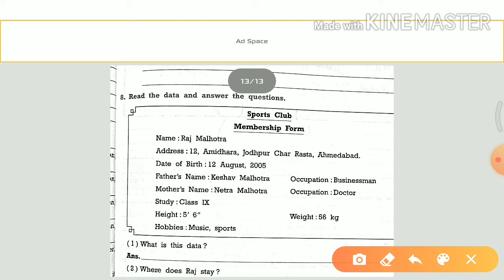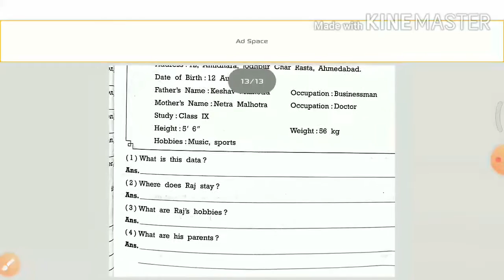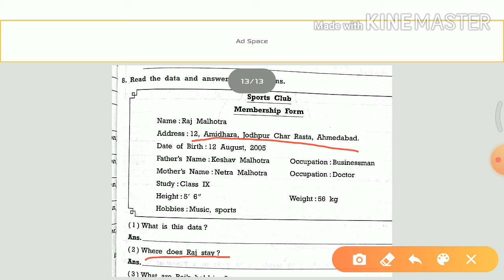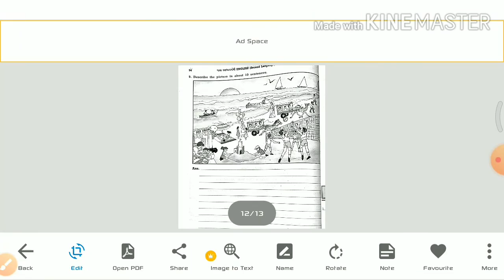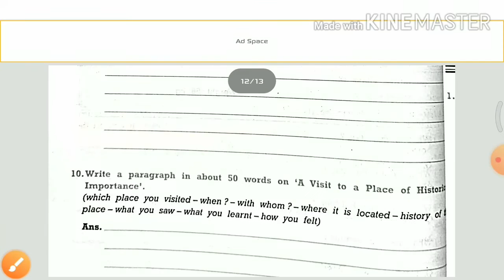Unit 5 Rani ki vaav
Swadhyay pothi part 3